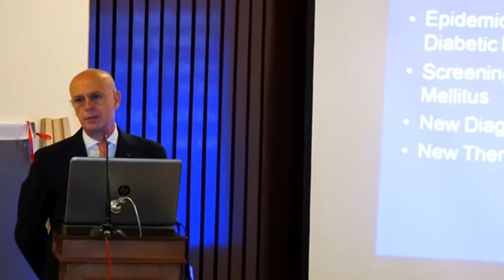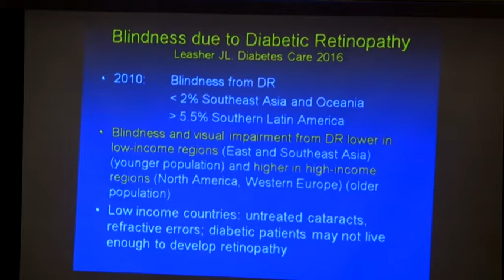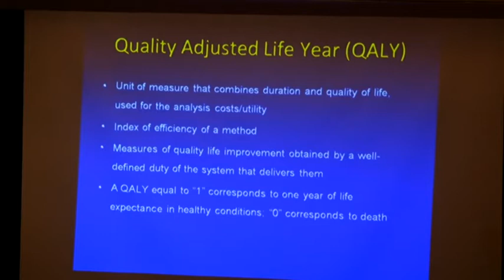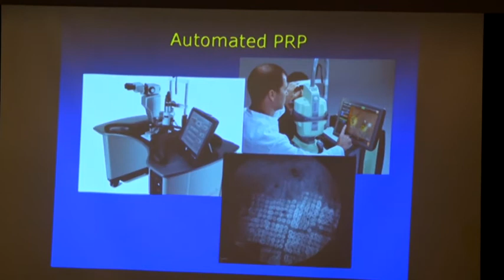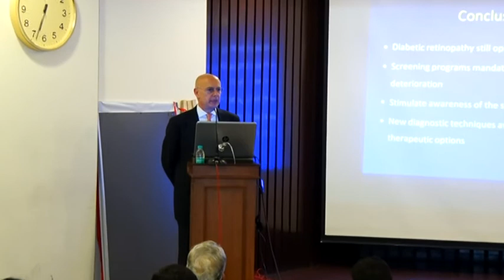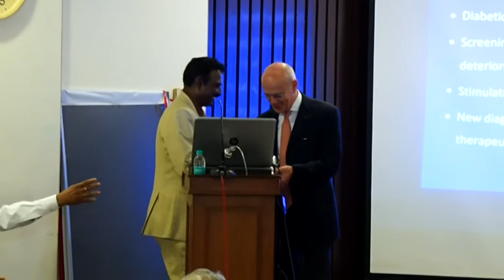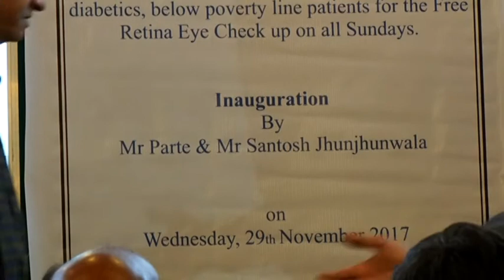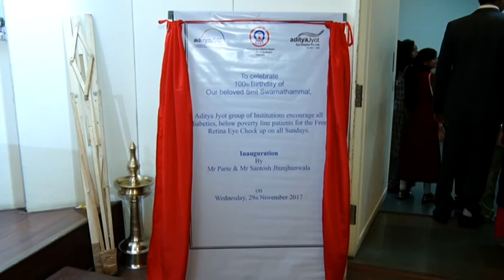Late Prof Dr N S Sundaram & Mrs Kamala Sundaram 5th Public Endowment Award by Prof Dr Bandello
Late Prof Dr N S Sundaram & Mrs Kamala Sundaram  7th Public Endowment Lecture Award by Prof Dr Francesco Bandello, MD , University Vita-Salute, Scientific Institute San Raffaele, Milano, Italy
on 29th Nov  2027.